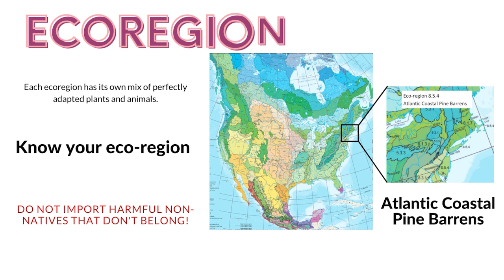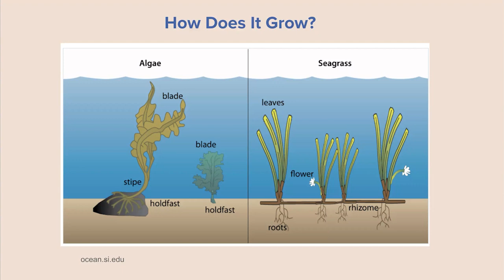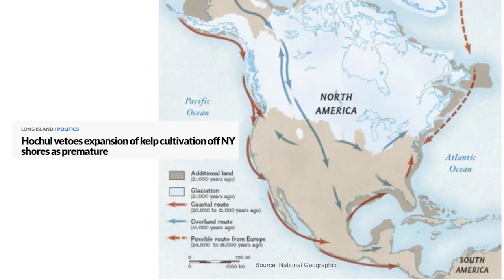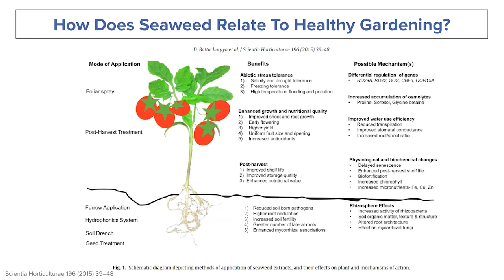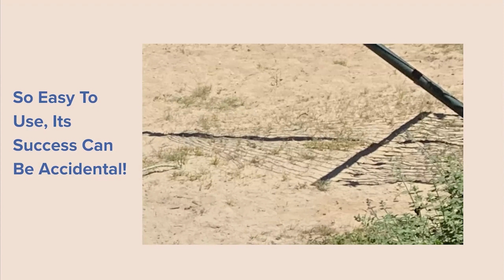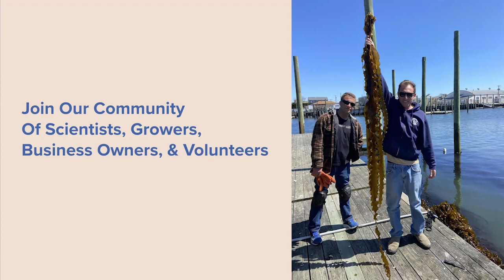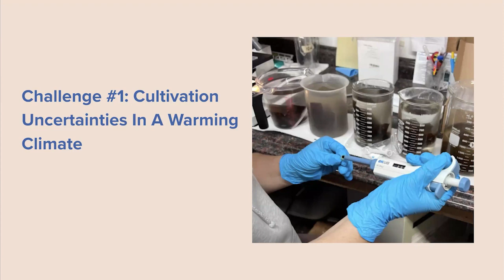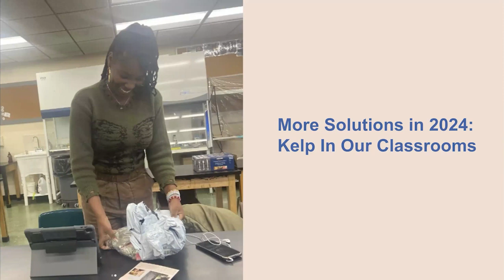Unlocking the Potential of New York Kelp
What is kelp, and why is it such an important opportunity for the local economy and environment? In this webinar, learn all about the emerging kelp community in New York State with Lazy Point Farms, a local nonprofit aimed at supporting local kelp programs.

Wendy Moore is the Executive Director for the Moore Family Charitable Foundation, a private 501(c)3 focused on direct impact projects at the intersection of community, environment, and social good. She leads Lazy Point Farms, a subsidiary that is focused on bootstrapping the New York kelp ecosystem through initiatives to support cultivation, processing, and markets.